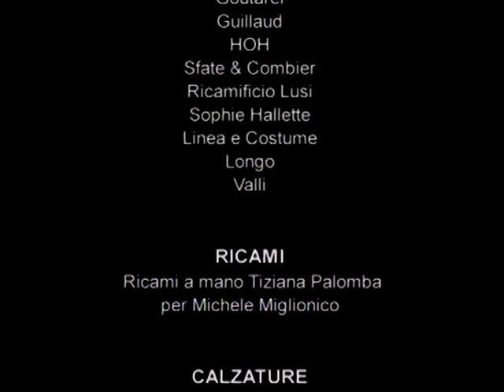MICHELE MIGLIONICO Fall 2008 2009 Haute Couture - Fashion Channel